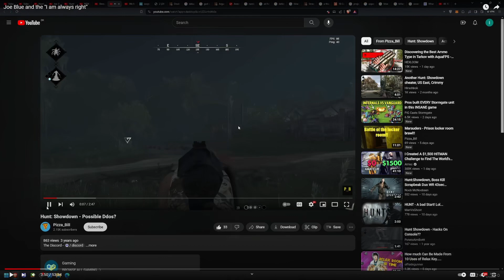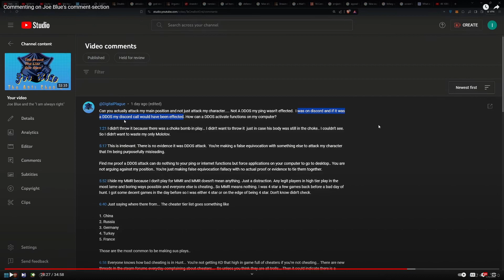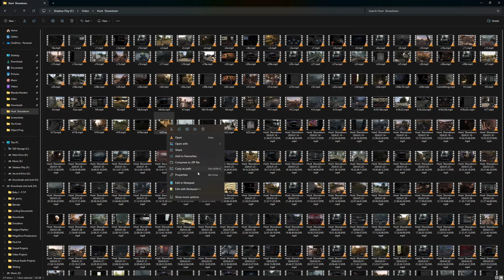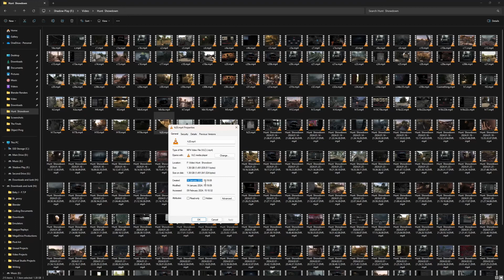IT'S NOT A DDOS ATTACK!!! XD